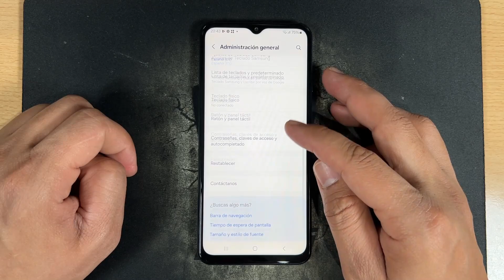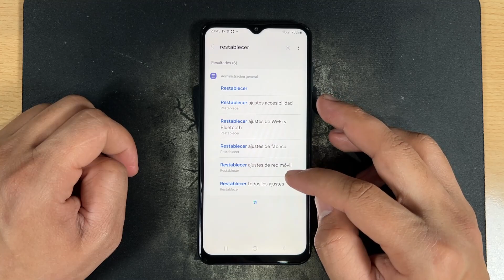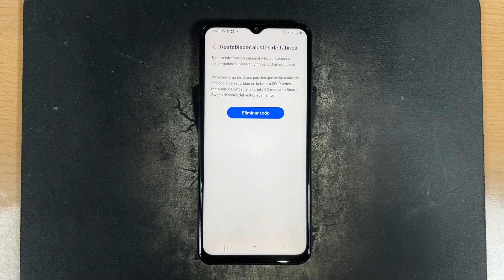Como Retablecer Ajustes de Fabrica Formatear el Samsung Galaxy A15